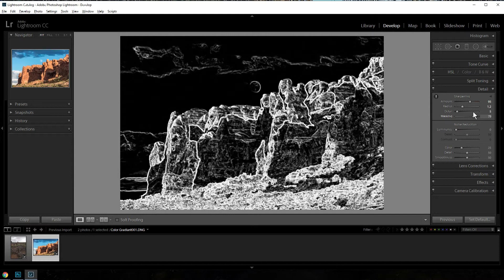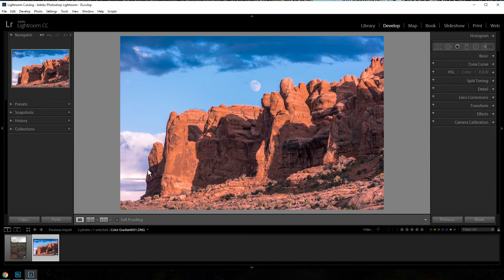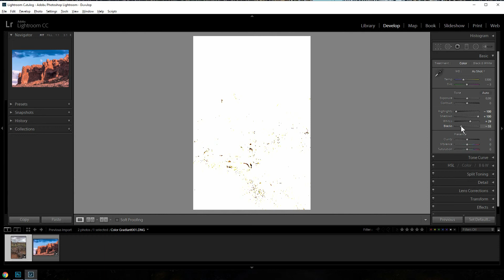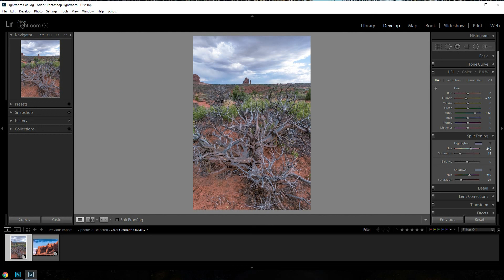Ajustando Cores no Lightroom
Este episódio mostra como ajustar as cores desejadas em altas luzes e sombras no Lightroom.